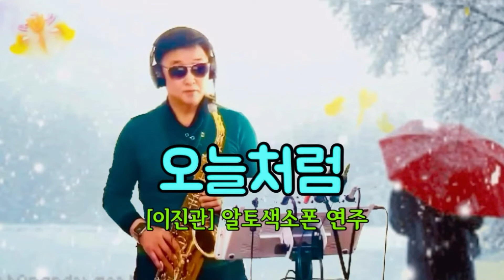오늘처럼-[이진관] - 정민재 알토색소폰연주